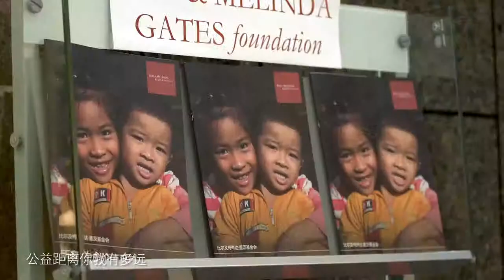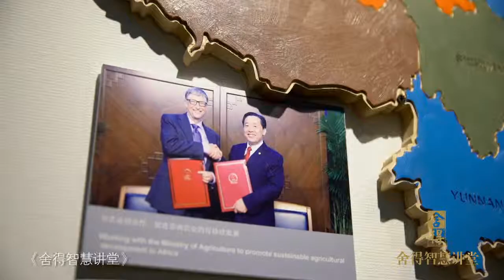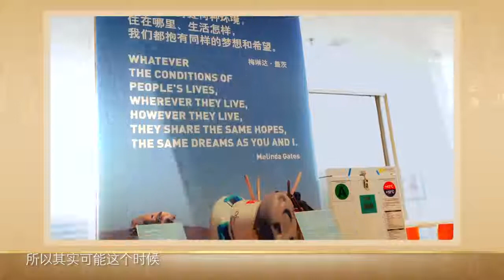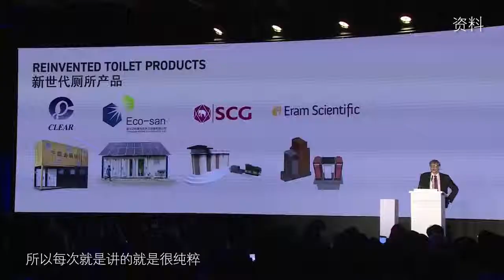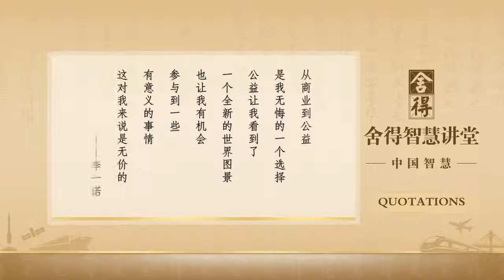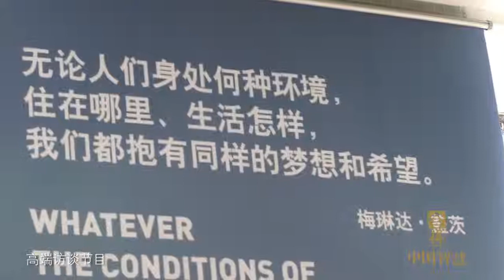20190110 李一诺：给公益挑毛病，不如为公益抱不平